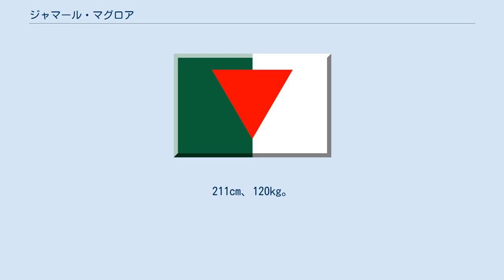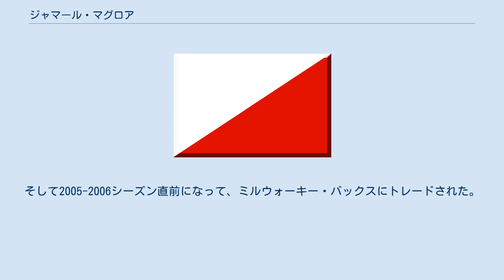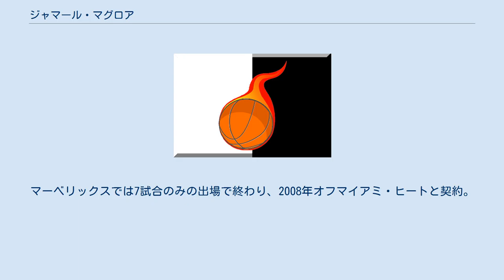ジャマール・マグロア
トリニダード・トバゴ系カナダ人
ジャマール・マグロア（英: Jamaal Magloire）ことジャマール・デイン・マグロア（Jamaal Dane Magloire、1978年5月21日 - ）は、カナダオンタリオ州トロント出身の元NBAプロバスケットボール選手。
211cm、120kg。
ジャマール・マグロールと表記されることも多い。
トロント・ラプターズの相談役。
 ミルウォーキー・バックス在籍時のマグロア 大学はケンタッキー大学でプレイ。
2年生の時にはNCAAトーナメント制覇を経験。
大学通算ブロック数268本は同校の最多記録である。
 2000年のNBAドラフトにエントリーし、1巡目19位指名でシャーロット・ホーネッツに入団。
2シーズンは控え選手として過ごしたが、ホーネッツが本拠地をシャーロットからニューオーリンズに移してからは先発に定着。
2003－2004シーズンには13.6得点10.3リバウンドのダブルダブルのアベレージを残し、オールスターにも選ばれた。
しかし翌シーズンは指の骨折でシーズンの大半を欠場し、チーム成績は低迷を極め、マグロアはトレードを要求した。
そして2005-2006シーズン直前になって、ミルウォーキー・バックスにトレードされた。
 バックスでは1シーズンだけプレイし、オフにはポートランド・トレイルブレイザーズにトレードされた。
トレイルブレイザーズでは出場時間が減り、先発の座も失った。
2007年の夏にフリーエージェントとなったマグロアは、ニュージャージー・ネッツと契約したが、新天地でも目立った活躍はできず、07-08シーズン中に解雇される。
その後、ダラス・マーベリックスと契約した。
マーベリックスでは7試合のみの出場で終わり、2008年オフマイアミ・ヒートと契約。
2011年12月、故郷トロントのトロント・ラプターズに移籍。
2012年11月、ラプターズはマグロアをチームのコンサルタントとして契約し、現役を引退。
2013年から2016年までアシスタントコーチを務めて、現在は再びコンサルタントを務めている。